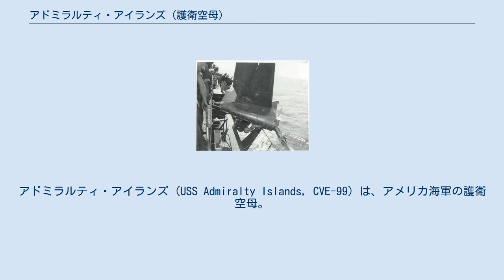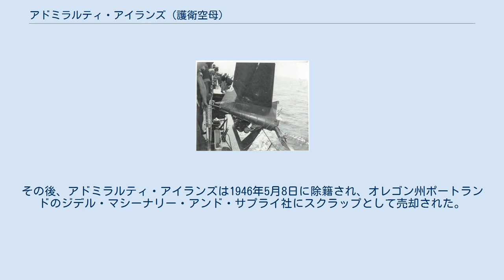アドミラルティ・アイランズ (護衛空母)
アドミラルティ・アイランズ (USS Admiralty Islands, CVE-99) は、アメリカ海軍の護衛空母。
艦名は太平洋戦争における戦場となったアドミラルティ諸島に因んで命名された。
 艦は当初チャピン・ベイ (Chapin Bay) の艦名で1944年2月26日にワシントン州バンクーバーのカイザー造船所で起工する。
1944年4月26日にアドミラルティ・アイランズに改名され、1944年5月10日にホーマー・N・ワーリン夫人によって進水し、1944年6月13日にオレゴン州アストリアでJ・D・バーナー艦長の指揮下就役するが、艦長はその後M・E・A・グーイン艦長と交代した。
 アドミラルティ・アイランズは7月2日に整調訓練のためピュージェット湾へ向けて出航し、その後艦の燃料と航空燃料を補給するためサンフランシスコに向かう。
サンディエゴに7月14日到着し訓練を行った後、太平洋艦隊（チェスター・ニミッツ大将）の空母輸送部隊に加わり、前線の空母部隊支援のため航空機、資材、兵員輸送に従事する。
 真珠湾での短期間の停泊後、アドミラルティ・アイランズはマーシャル諸島に向けて進行する。
8月9日にマジュロで積荷を下ろし、真珠湾へ直ちに帰還する。
その後航空機と兵員をサンフランシスコに輸送し24日に到着した。
9月の一ヶ月間も西海岸からニューギニアのフィンシュハーフェンへの往復輸送に従事し、10月7日にサンディエゴに帰還すると、8日から29日まで別の任務に従事する。
10月29日にアドミラルティ・アイランズはニューギニアへの陸軍機および兵員を搭載するためアラメダ (カリフォルニア州)の海軍航空基地へ向かう。
11月21日にフィンシュハーフェンへ到着、積み荷を降ろすとマヌス島へ向かった。
11月23日にゼーアドラー湾で停泊した後、12月6日と7日に真珠湾で停泊し、一週間後にサンディエゴで航空機と兵員を搭載した。
12月24日に真珠湾に戻り、クリスマスの後にグアムに向かう。
 アドミラルティ・アイランズは1945年1月6日にグアムに到着した。
二日間にわたって搭載航空機を揚陸し、10日に真珠湾に向かう。
ハワイには20日に到着し、同地で主機の修理を行う。
修理は1月31日に完了し戦闘で失われた航空機を補充するため61機の航空機を搭載した。
2月2日に真珠湾を出航し、硫黄島攻略作戦に参加する空母部隊の後方支援を行う。
エニウェトク環礁とウルシー環礁に停泊した後、2月16日に第50.8任務群の一部として出航し、第58任務部隊（マーク・ミッチャー中将）の後方支援任務に従事する。
2月いっぱいを空母部隊が失った航空機及びパイロットの補給任務に従事し、3月2日に補給と外装修理のためグアムに帰還する。
3月13日に再び第50.8任務群に合流し、沖縄攻略戦の支援任務に就く。
この支援任務は補給のためグアムに帰還時に中断されただけでその後も継続された。
 着艦事故で後部が引っかかった F6F-5 #71332 機（1945年4月18日） しかし、4月18日にアドミラルティ・アイランズは就役後最初の死者を出す。
12時17分に戦闘機を発進させた後、13時52分にはF6F ヘルキャット1機、TBM アヴェンジャー2機およびSB2C ヘルダイバー2機を、空母エセックス (USS Essex, CV-9) へ補充のため発進させた。
アドミラルティ・アイランズは代わりとして、エセックスの10機の破損した戦闘機とパイロットを収容する事となり、14時6分に収容を開始した。
 ロイ・エドワード・ジョーンズ少尉が乗る F6F-5 #71332 機が最初に着艦することとなった。
しかし、信号担当将校が出す手旗信号を読み違え、F6F-5 #71332 機は全速力で飛行甲板すれすれを通過。
5本目の着艦ワイヤーに引っかかった次の瞬間、F6F-5 #71332 機は二つに折れて前部はジョーンズ少尉とともに海に放り出され、後部は砲架に引っかかった。
信号担当将校は安全地帯に退避したが、その際に足を骨折した。
ジョーンズ少尉は行方不明となり、ホノルルにある戦死者および行方不明者のメモリアルにその名前が追加された。
事故を起こした F6F-5 #71332 機は、ジョーンズ少尉の前はチャールズ・E・ヒューベンタール少尉の乗機として、4月7日の戦艦大和以下第二艦隊（伊藤整一中将）による水上特攻を迎...